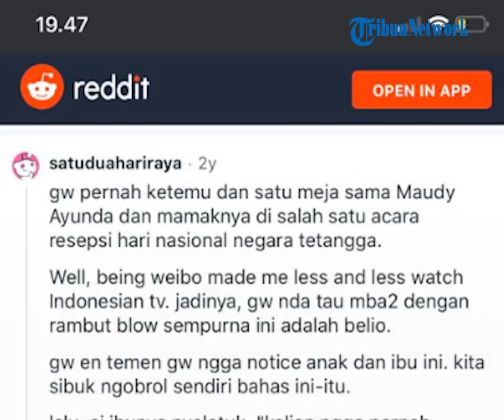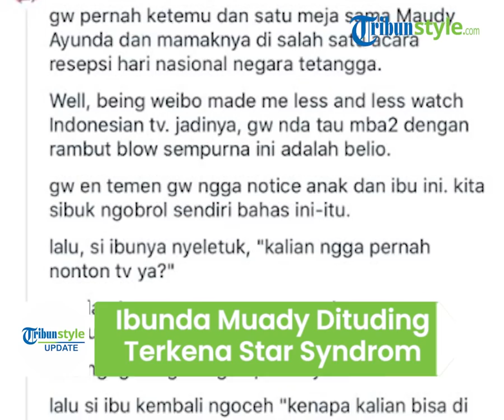Imbas Bongkar Cara Didik Maudy Ayunda, Muren Murdjoko Justru Disebut Star Syndrome, Mengapa?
TRIBUN-VIDEO.COM - Belakangan ini keluarga Maudy Ayunda ikut tersorot seusai pernikahan sang aktris dengan Jesse Choi.

Namun, hal itu justru membuat Muren Murdjoko ibunda Maudy Ayunda disebut sebagai Star Syndrome.